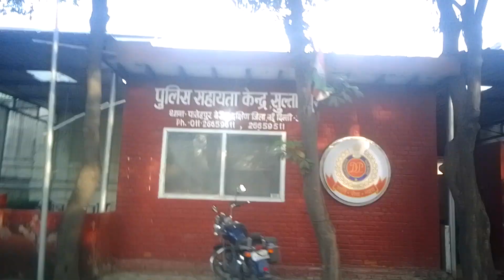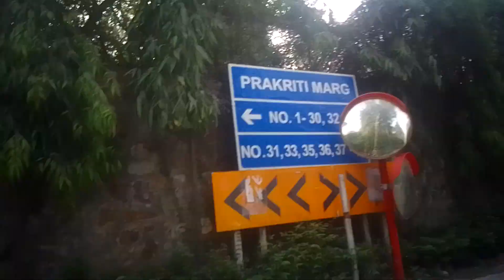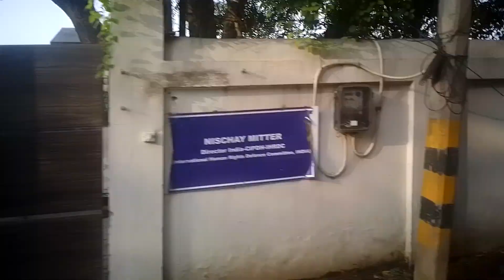सुल्तानपुर फार्म हाउस-Osho Drive Lane जोनापुर बाबा नीम करोली हनुमान मंदिर गौशाला. छतरपुर फरीदाबाद.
सुल्तानपुर फार्म हाउस-Osho Drive-Gaidaipur जोनापुर बाबा नीम करोली हनुमान मंदिर गौशाला,छत्तरपुर फरीदाबाद गुरुग्राम रोड.